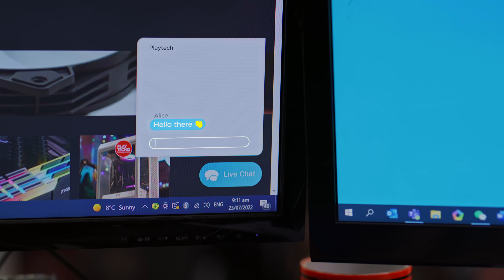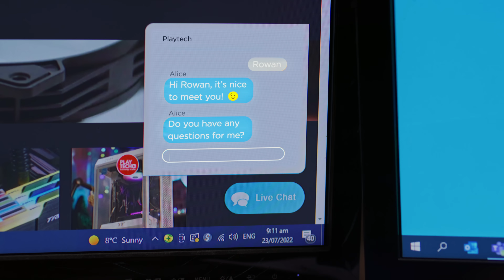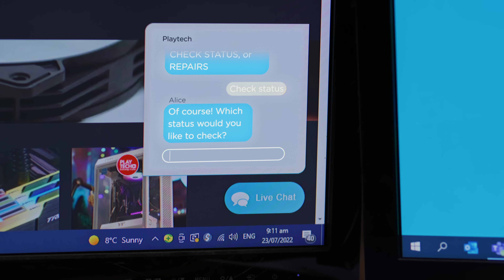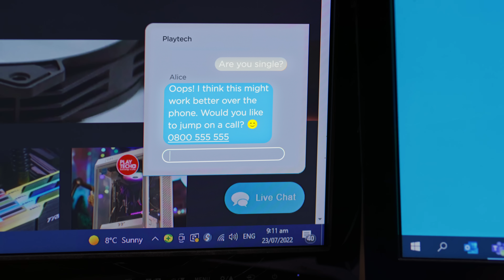Falling in love with an AI chatbot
Rowan has an affair with the new Playtech AI chatbot